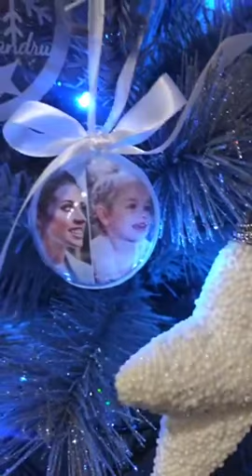Antonia - Instagram live 24/12/17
Like and favorite it!

Link: